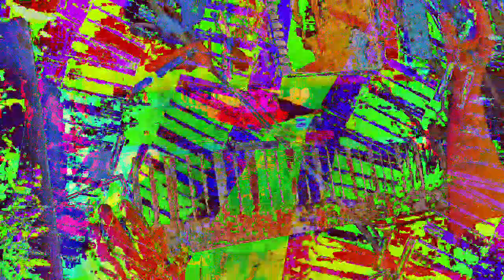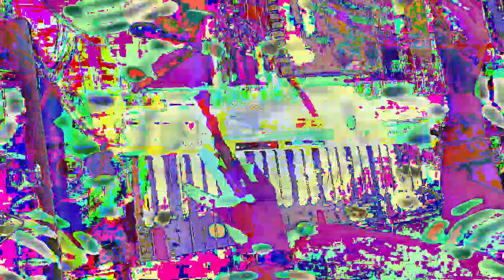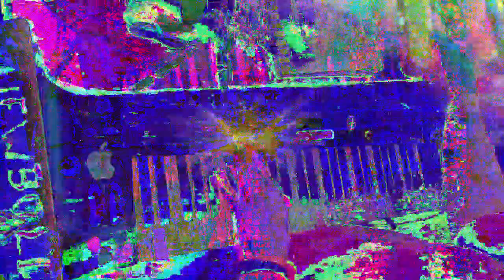[EPILEPSY WARNING] Movie 23 01 14 08h37m01s